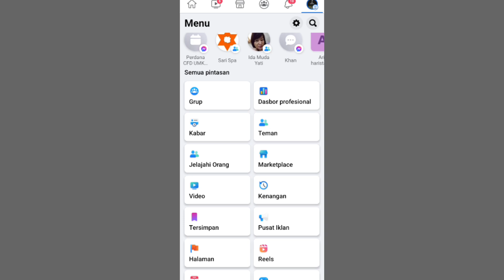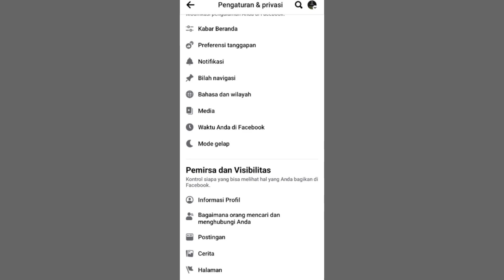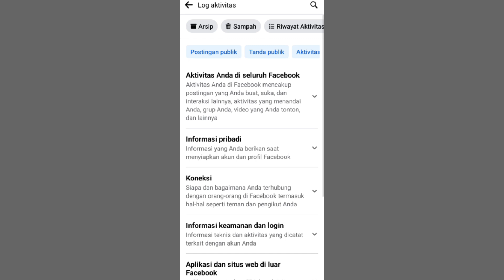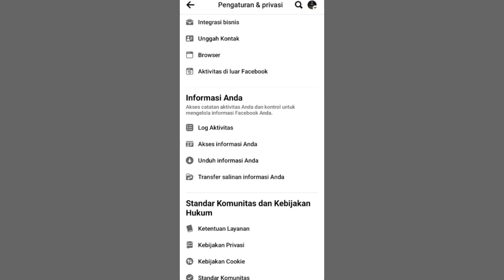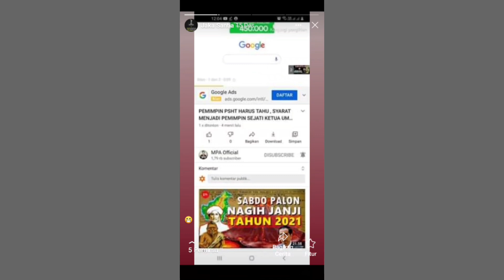Cara Melihat Arsip Cerita Di Facebook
cara melihat arsip cerita di facebook jadi untuk cara lihat cerita atau story kita yang lama di fb akan saya berikan tips nya agar kita bisa melihat cerita di facebook yang kita pernah buat sebelum nya